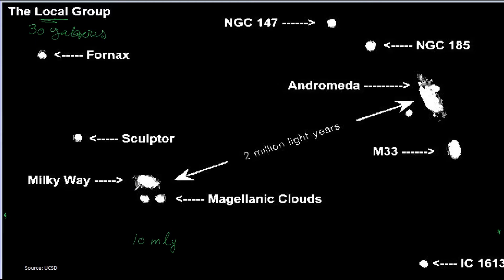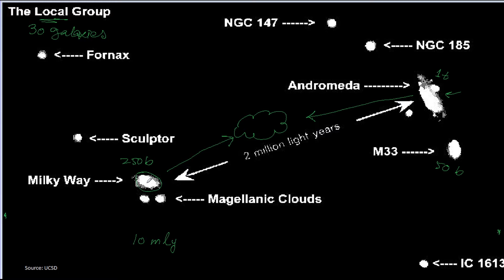Our Local Group of Galaxies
What is the local group? How big is it? How many galaxies does it contain? Are there galaxy collisions taking place? Is the Milky Way going to collide with Andromeda? Which galaxy is the closest to the Milky Way?

- Astronomical Thoughts